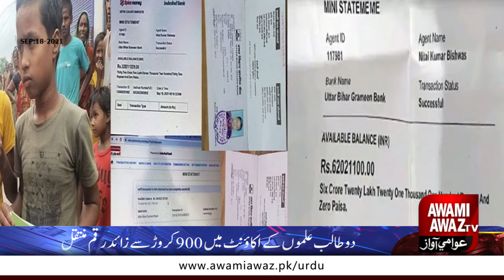More than Rs 900 crore transferred to two students' accounts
Awami Awaz Media Group is a bouquet of 5 brands.
• Daily Awami Awaz
• Awami Awaz Sunday Magazine
• Awami Awaz Web Portal
• Awami Awaz Digital TV
• Daily Anjam
Good honest voice of Sindh since 1989
awamiawaz.pk